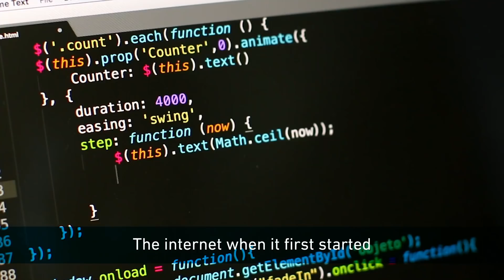Artificial Intelligence could create 58 Million jobs by 2022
A.I. adoption has potential to create millions of new jobs with cities like Dubai paving the way for innovation. “A.I. is already everywhere especially in Dubai, where there’s a massive demand for data and A.I.”, Dr. Eva-Marie Muller-Stular, Chief Data Scientist – MEA, IBM UAE, said speaking at the A.I. Everything’ Summit 2019.
“We are lucky to be here because we have big support from the government and Smart Dubai to really change society. Of all the countries in the world we are one of the most forward-thinking countries. We have a minister of A.I. we have big awareness on the risk but also on the benefits of innovation”.